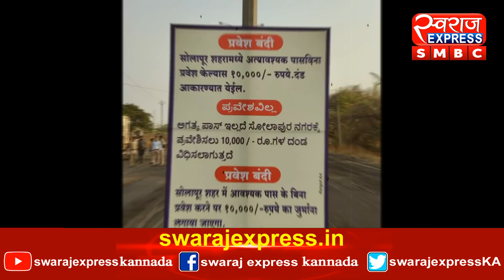Corona Janch Ke Bina Nahi Hoga Pravesh...!27-04-2021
Corona Janch Ke Bina Nahi Hoga Pravesh Maharashtra

Lockdown corona Covid-19#KarnatakaLockdown#CM#MLA#MP#SP#DC#Todaynews#BrekingNews#Modi#Amitsha#MBPatil#Sunilkumar